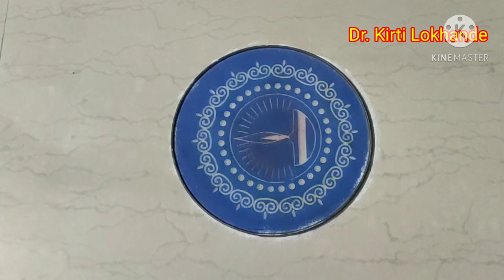Beautiful peacock rangoli for special dussehra and Diwali || दसरा,दिवाळीसाठी सुंदर मोर रांगोळी